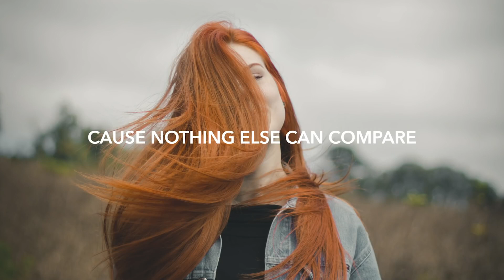English Song WhatsApp Status Video Love